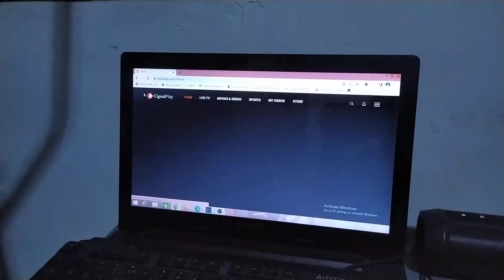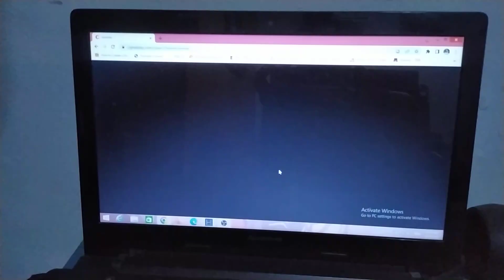Kubo San Won't Let Me Be Invisible Reincarnated as a Sword Horimiya Tsukimichi Moonlit Fantasy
My Next Life as a Villainess All Routes Lead to Doom